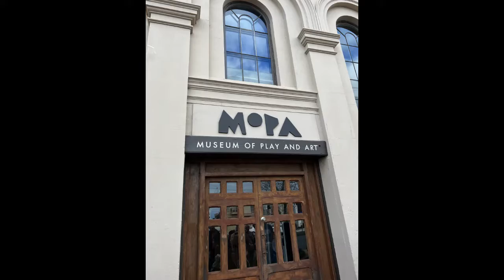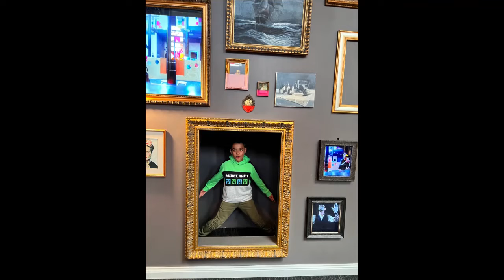AdiInAus - Part 12 - Museum of Play and Art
Situated in Geelong, Australia, this children's museum features immersive experiences and exhibits that nurture creativity and provide opportunities for play-based learning. I got paint a car whilst here!